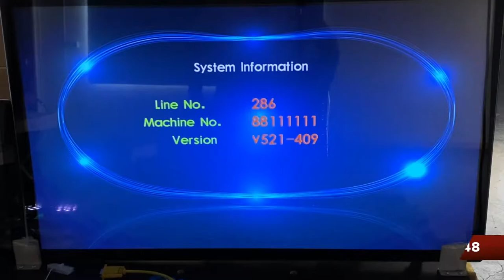Dragon Slayer Ocean King 3 Fish Game Table Gambling 8 10 Player Fish Hunter Arcade Machine For Sale